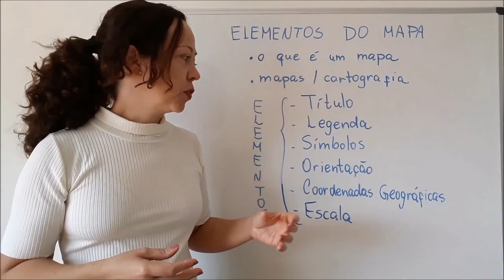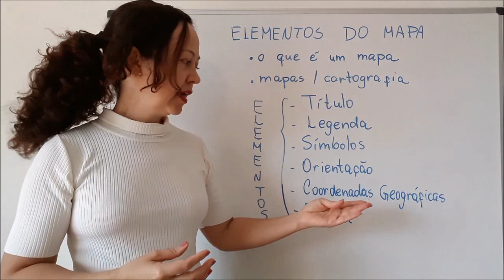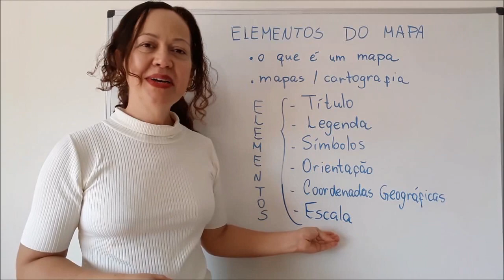ELEMENTOS DO MAPA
Os mapas são uma representação plana da superfície terrestre. Um mapa de boa qualidade deve conter alguns elementos para que possa transmitir as informações desejadas. Confira neste vídeo quais são estes elementos.